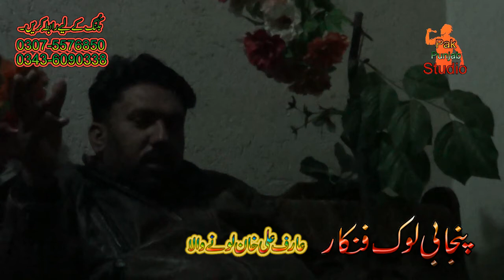New Punjabi Saraiki Mehfil 2020 || Punjabi Mehfil E Mushaira in Pakistan || Latest Shayeri 2020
Poet: Naveed Akhtar Bar
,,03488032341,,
Allah ditta lonay wala ka shagird
Shagird allah ditta lonay wala
Lok Fankar - Arif Hussain Lone Wala
Latest Punjabi And Saraiki Song
Singer Arif Hussain Lone Wala
 Number -.03436090338
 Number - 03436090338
Shahgarh-Allah-Ditta-Lonay-Wala

Hi
i am Babar usman
Playlists Catagery